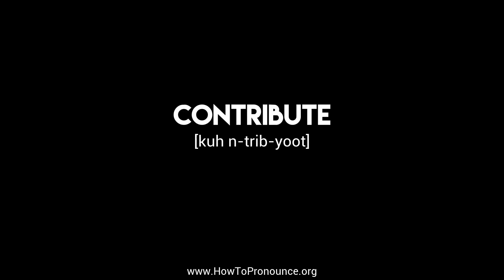How to Pronounce "contribute"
Learn the proper pronunciation of "contribute"